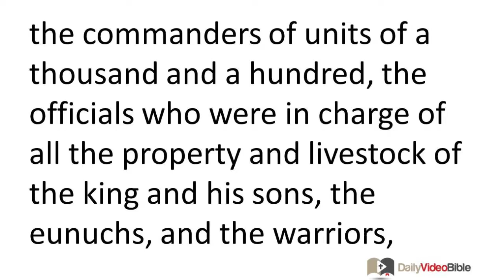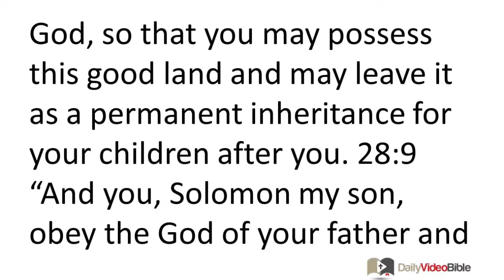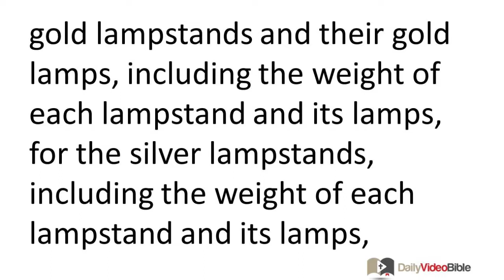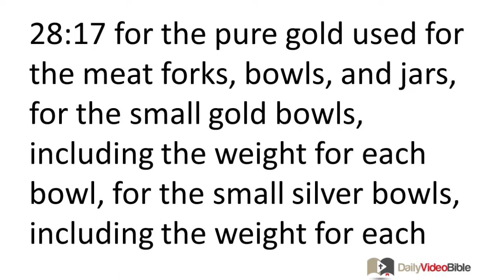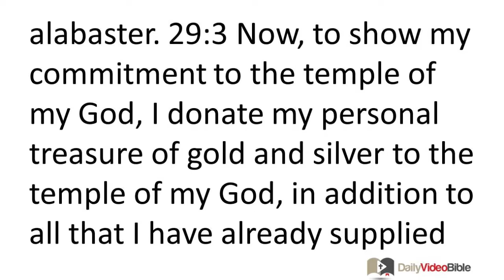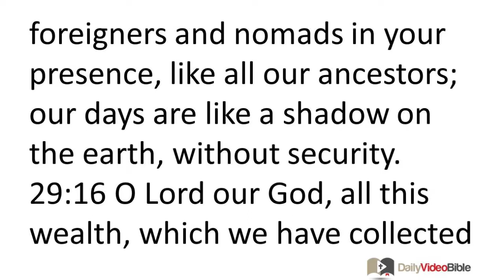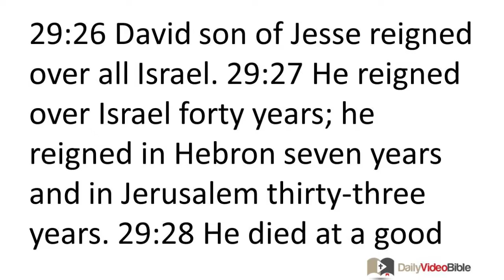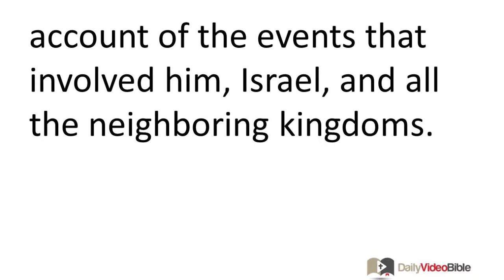June 30 1 Chronicles 28 and 29 Old Testament for the Daily Video Bible DVB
1 Chronicles 28:1-17 - David Commissions Solomon to Build the Temple
28:1 David assembled in Jerusalem all the officials of Israel, including the commanders of the tribes, the commanders of the army divisions that served the king, the commanders of units of a thousand and a hundred, the officials who were in charge of all the property and livestock of the king and his sons, the eunuchs, and the warriors, including the most skilled of them.
28:2 King David rose to his feet and said: "Listen to me, my brothers and my people. I wanted to build a temple where the ark of the LORD's covenant could be placed as a footstool for our God. I have made the preparations for building it. 28:3 But God said to me, 'You must not build a temple to honor me, for you are a warrior and have spilled blood.' 28:4 The LORD God of Israel chose me out of my father's entire family to become king over Israel and have a permanent dynasty. Indeed, he chose Judah as leader, and my father's family within Judah, and then he picked me out from among my father's sons and made me king over all Israel. 28:5 From all the many sons the LORD has given me, he chose Solomon my son to rule on his behalf over Israel. 28:6 He said to me, 'Solomon your son is the one who will build my temple and my courts, for I have chosen him to become my son and I will become his father. 28:7 I will establish his kingdom permanently, if he remains committed to obeying my commands and regulations, as you are doing this day.' 28:8 So now, in the sight of all Israel, the LORD's assembly, and in the hearing of our God, I say this: Carefully observe all the commands of the LORD your God, so that you may possess this good land and may leave it as a permanent inheritance for your children after you.
28:9 "And you, Solomon my son, obey the God of your father and serve him with a submissive attitude and a willing spirit, for the LORD examines all minds and understands every motive of one's thoughts. If you seek him, he will let you find him, but if you abandon him, he will reject you permanently. 28:10 Realize now that the LORD has chosen you to build a temple as his sanctuary. Be strong and do it!"
28:11 David gave to his son Solomon the blueprints for the temple porch, its buildings, its treasuries, its upper areas, its inner rooms, and the room for atonement. 28:12 He gave him the blueprints of all he envisioned for the courts of the LORD's temple, all the surrounding rooms, the storehouses of God's temple, and the storehouses for the holy items.
28:13 He gave him the regulations for the divisions of priests and Levites, for all the assigned responsibilities within the LORD's temple, and for all the items used in the service of the LORD's temple.
28:14 He gave him the prescribed weight for all the gold items to be used in various types of service in the LORD's temple, for all the silver items to be used in various types of service, 28:15 for the gold lampstands and their gold lamps, including the weight of each lampstand and its lamps, for the silver lampstands, including the weight of each lampstand and its lamps, according to the prescribed use of each lampstand, 28:16 for the gold used in the display tables, including the amount to be used in each table, for the silver to be used in the silver tables, 28:17 for the pure gold used for the meat forks, bowls, and jars, for the small gold bowls, including the weight for each bowl, for the small silver bowls, including the weight for each bowl,